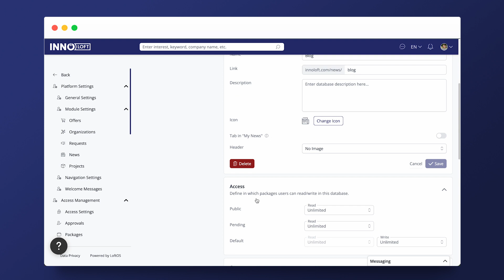New LoftOS Feature: Module Settings News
Attention all (future) LoftOS platform admins! We have some exciting news to share with you. 🤩

Thanks to a new feature powered by Innoloft, you can now easily change the module settings for news in your admin settings. This means that you can customize the way news is displayed and organized on your platform to better suit the needs of your users. 💪

We're thrilled to bring you this new level of flexibility and customization, and we can't wait to see how you use it to enhance your users' experience. So go ahead, try it out, and let us know what you think! 💛